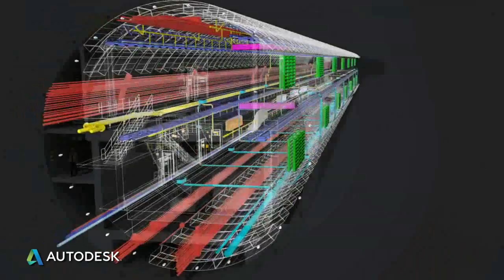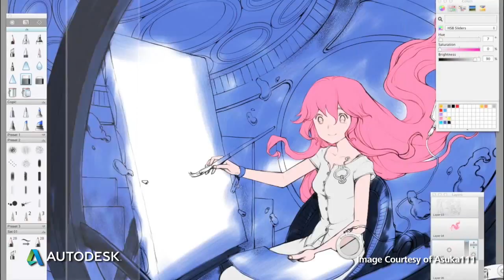Autodesk Official Show Reel 2013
A showcase of fantastic customer work accomplished with the help of Autodesk software.